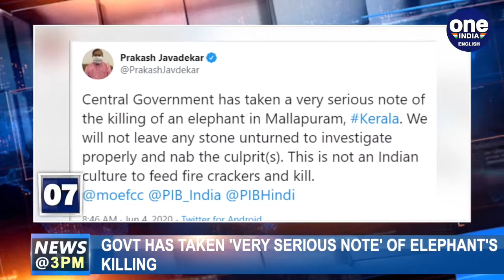SC orders Delhi-UP-Haryana to frame common policy for travel in NCR | Oneindia News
The Supreme Court has given a week’s time to Delhi, Uttar Pradesh and Haryana to decide on a consistent policy for inter-state movement in Delhi NCR, Prime Minister Modi and his Australian counterpart PM Scott Morrison took part in the first-ever virtual bilateral summit today; Two MLAs Akshay Patel and Jitu Bhai Chaudhary  from Gujarat Congress have resigned from the post of MLA; Industrialist and Managing Director of Bajaj Auto Rajiv Bajaj called the covid 19 lockdown draconian during a conversation with Congress leader Rahul Gandhi and more new